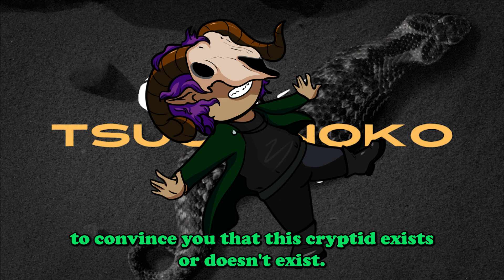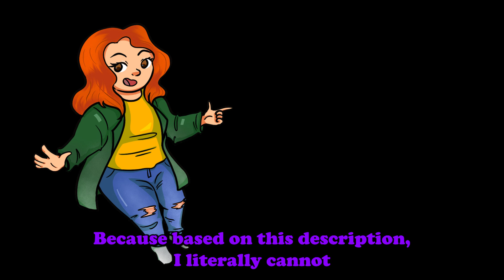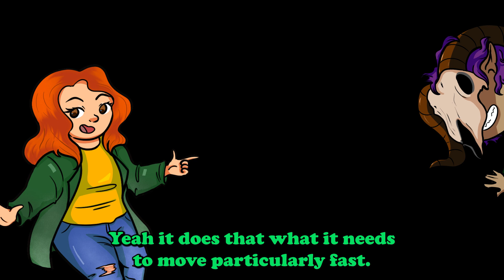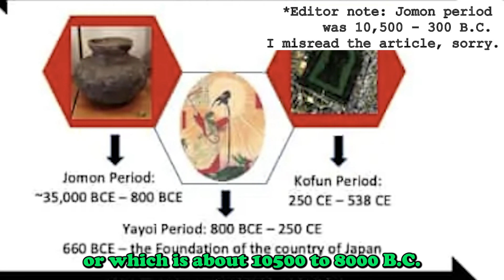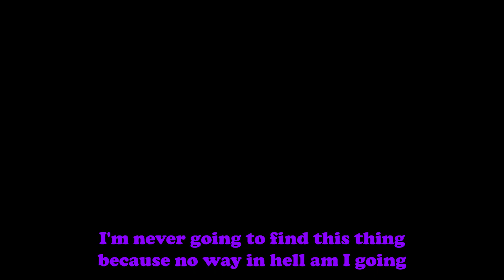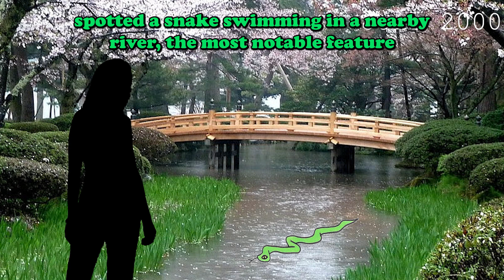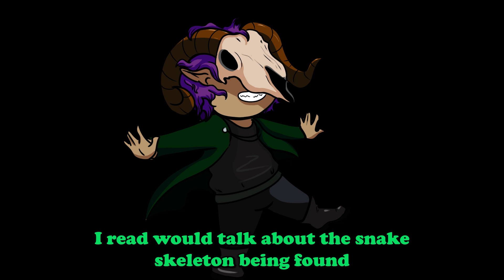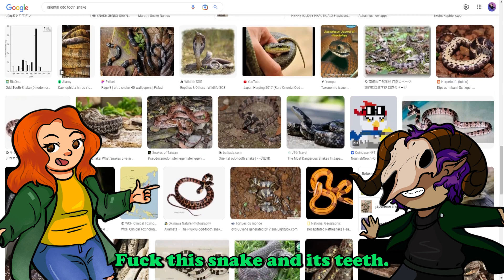Cryptid Corner ep. 2 - The Tsuchinoko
Welcome back to Cryptid Corner, took me a bit to get back  to this series, but its always very fun to work on. Shout out to my sister for sitting through 15 minutes of me talking about this weird snake, she got the unedited version!

I know the Jomon Period time zone is incorrect, but I caught it too late in the editing process to really do more than add a little note.

Catch me live on twitch, I would love to chat about cryptids live!

Tell me your opinions on the Tsuchinoko or any cryptid over on twitter!

As I did last time here are all the links for reference, this is where I did my research and got my information if you want to fact check me, or do your own research! have fun!

Specific image credit:
Tsuchinoko by BangbooDoragon on Deviantart (sorry no link)